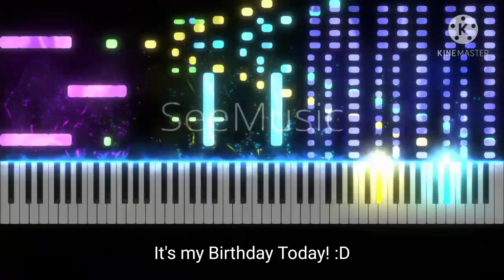[Birthday Special] WOOOOOO yeah finally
What MIDI should I preview for my next part?

Rendered by SeeMusic